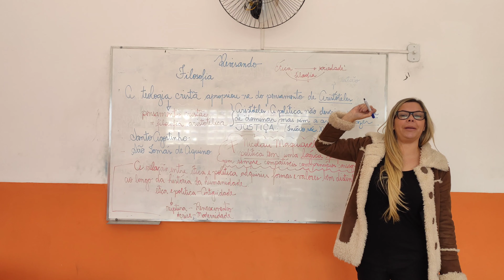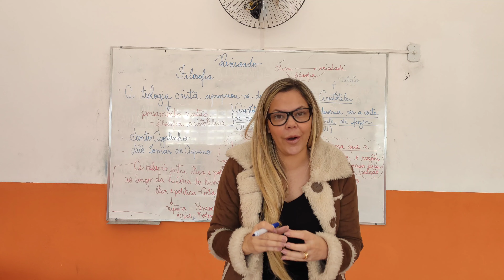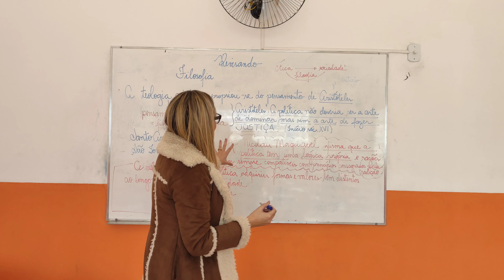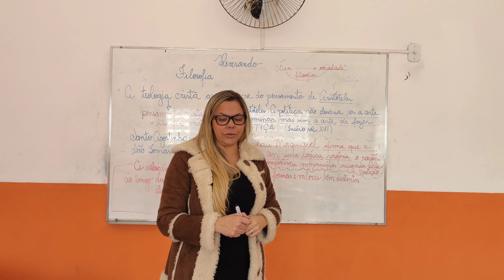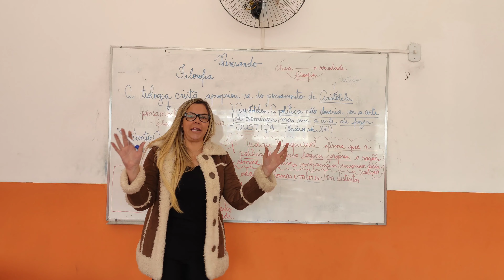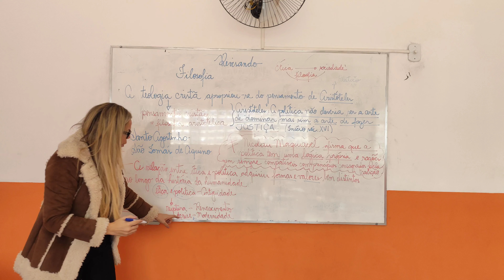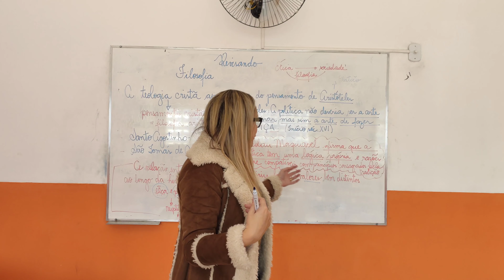FILOSOFIA CRISTÃ- REVISANDO